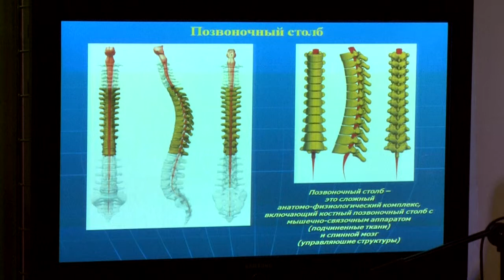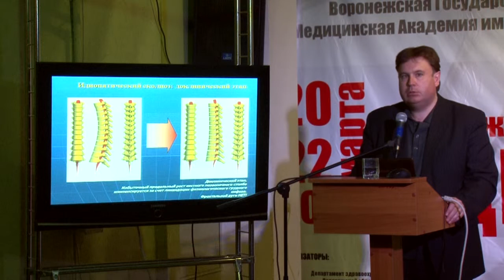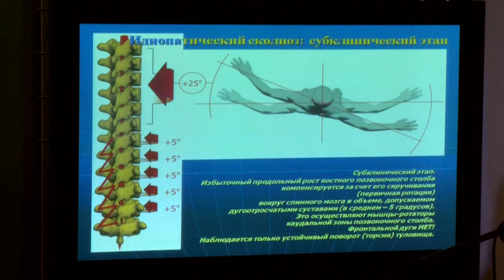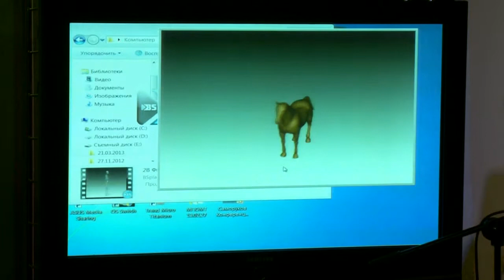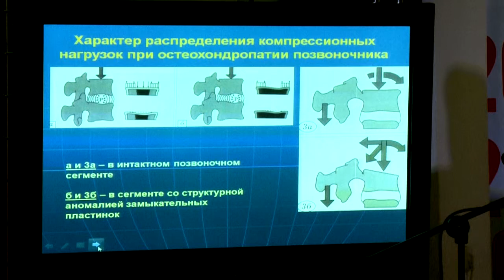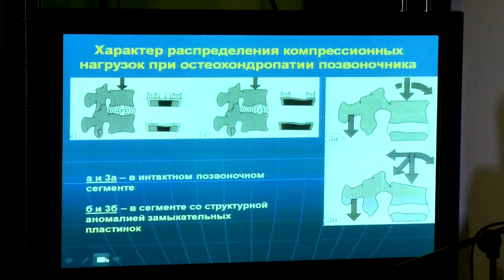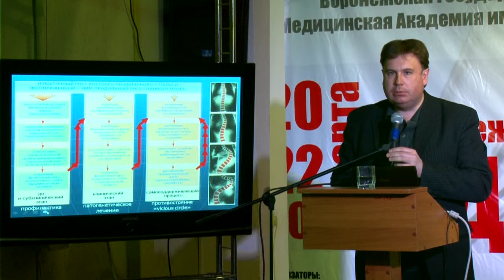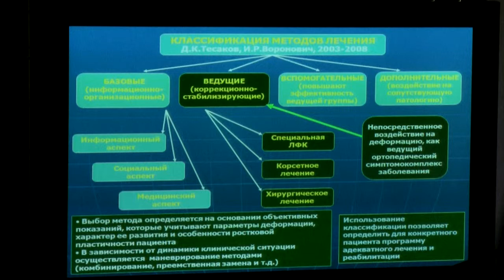705ч2 Тогидный АА. Корсет Шено.Сколиоз.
Корсетотерапия в лечении идиопатического сколиоза у детей и подростков. Опыт применения корсета Шено. ЧАСТЬ 2
   Тогидный А.А., к.м.н., зав. Отделением медицинской реабилитации №2 БУ ВО ОЦРДП «Парус надежды», Воронеж
7-ая Межрегиональная научно-практическая конференция
Программа 21 марта 2013г.
Место проведения: Воронеж,  Дворец творчества детей и молодежи, пл. Детей 1, зал № 3 -- Кукольный зал